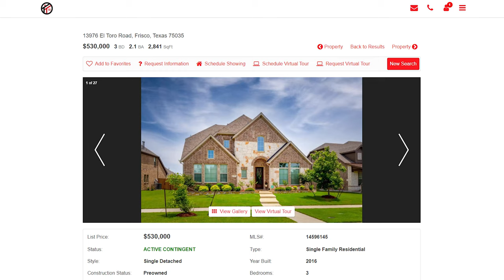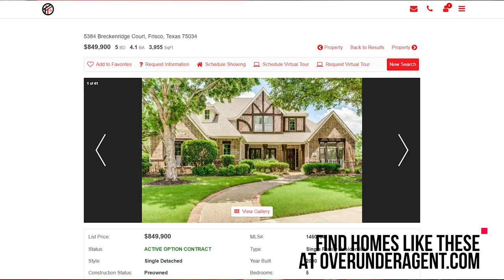What makes people want to move to Frisco, TX?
Video Timestamps:
Intro 0:00-0:30
Frisco will be the population center 0:30-0:50
Reasons to move to Frisco 0:50-2:45
Frisco Housing 2:46-3:32
Growth to the North of DFW 3:33-4:25
Revaluating Frisco 4:26-5:05
Need Help? 5:06-5:48